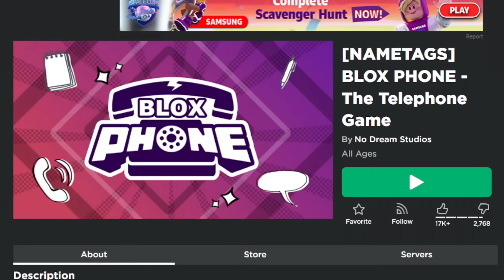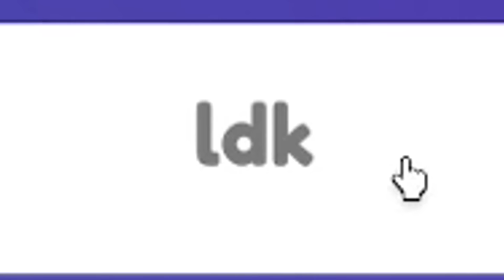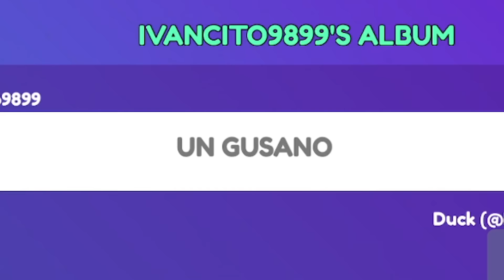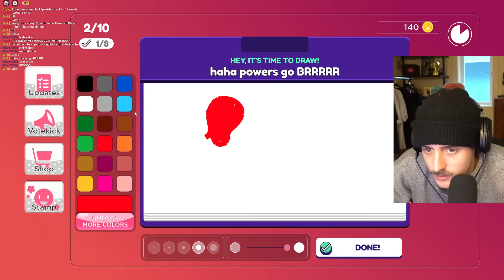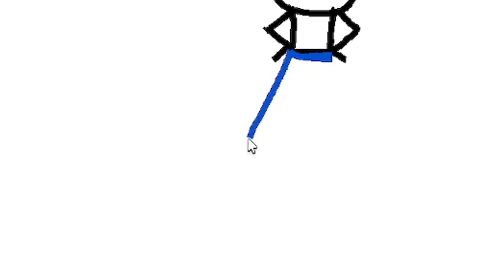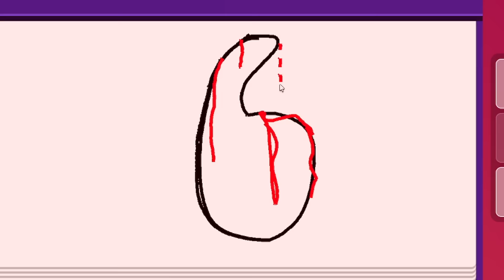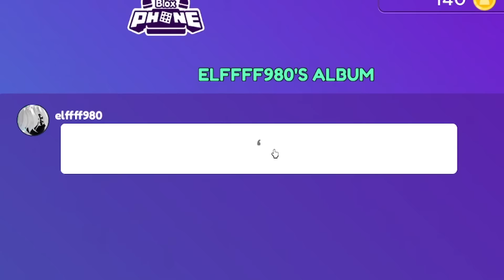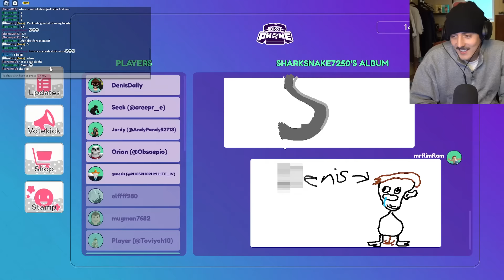Roblox Drawing Games are a DISASTER..